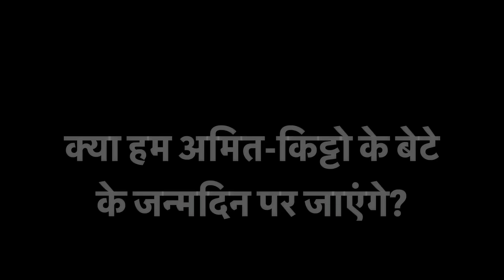ये विवाद खत्म ही नहीं हो रहा 😭 ऐसी स्थिति में अमित-किट्टो के यहां जाएंगे हम ?